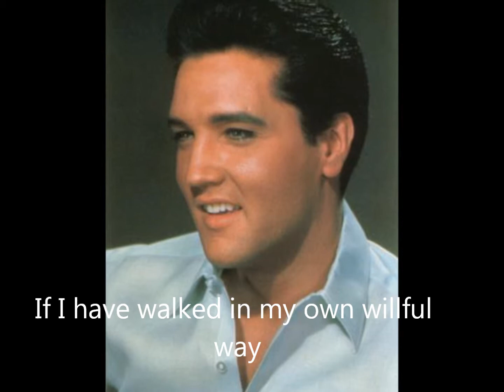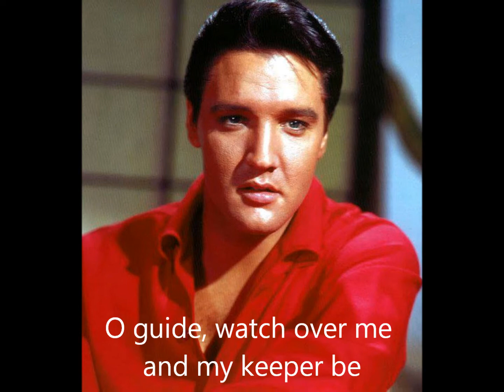An evening prayer. gezongen door Elvis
made by Anja